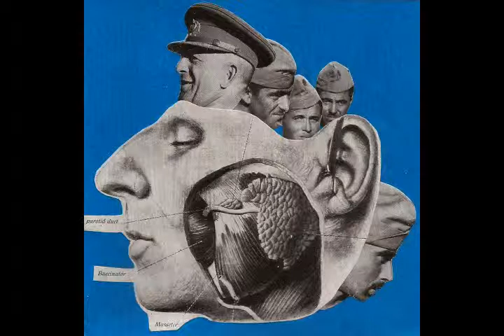Most people can make you sick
The paintings, collages , drawings and image manipulations and middle sounds are  mine, the first and last mix of music are from People Like Us.